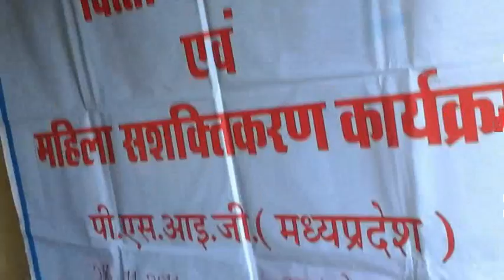HAND IN HAND INDIA (SIDBI-PSIG) Micro ATM Demo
Micro ATM demonstration by ATM Card & Aadhaar Card